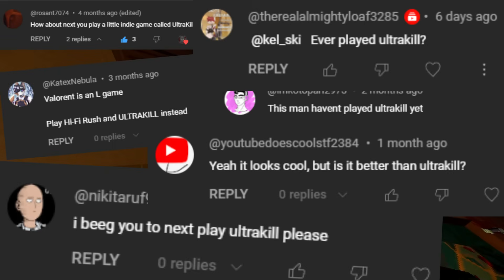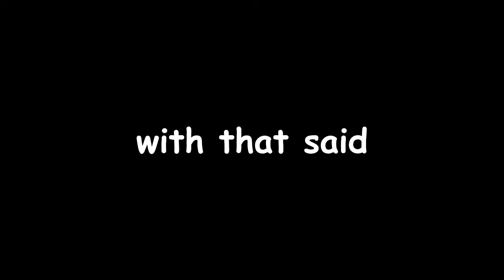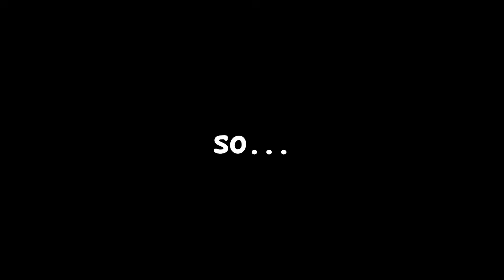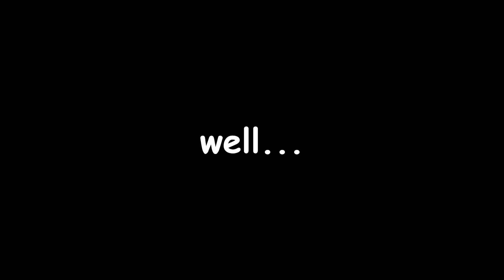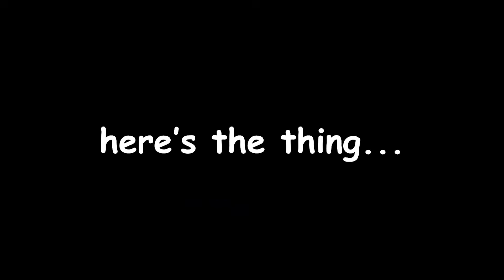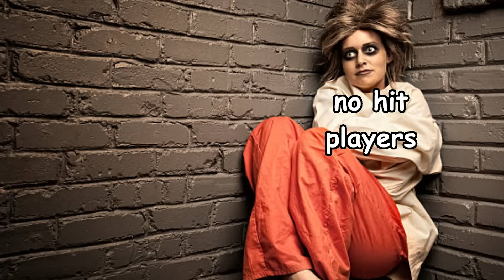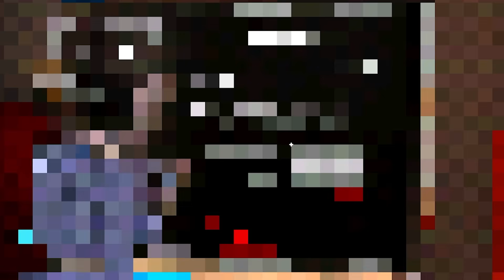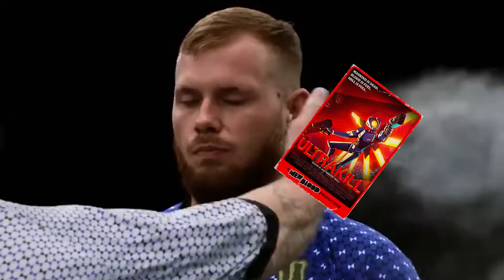I hate myself for not playing ULTRAKILL sooner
Experience the thrilling combat of Warhaven during the Steam Next Fest on June 19th!

ULTRAKILL is one of the best FPS games I have ever played, and has easily risen to my top 5. So, is Ultrakill reall that good? The game is still in early access, with Act 3 just over the horizon. Lets dive in and go hunting.

ULTRAKILL
ULTRAKILL Act 3
ULTRAKILL Early Access
Gabriel Ultrakill

00:00 Intro + Overview
01:56 Warhaven
03:00 Early Access
03:35 What is ULTRAKILL?
05:09 Gameplay
05:50 Style Points
06:53 Punching your own bullets
08:54 P-Rank
09:42 Secret Bosses
12:06 Difficulty
13:14 Gabriel Ultrakill
14:51 Atmosphere
16:18 Cyber Grind
16:54 Sandbox